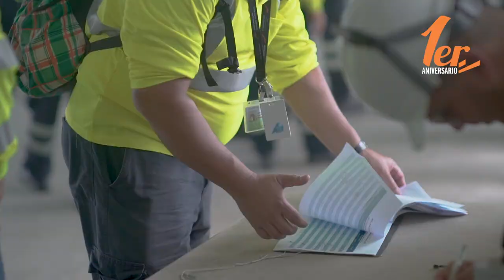APM Terminals Moin Celebrate 1st Year of Operations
One year since operations started in February 2019, the Moín Container Terminal (MCT), built on an artificial island off the Caribbean coast of Costa Rica, is on track to becoming the most efficient port in Latin America and a symbol of security and progress, in harmony with the environment.